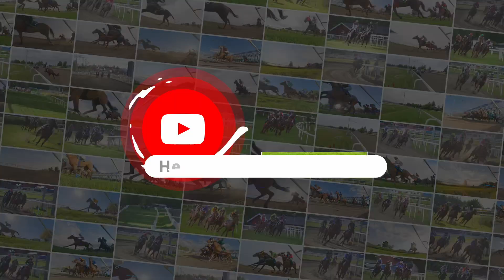Øvrevoll Galoppbane / 05.06.2024 / 12:00 Cet / Race #5 / 1100Dt / Gameboy Handicap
1st. T:1:10,7 / #4 Arwaag (IRE) / Emelie Gustavsson
2nd. T:1:10,9 / #2 Queen Of Hearts (DEN) / Nora Hagelund Holm
3rd. T:1:11,3 / #1 Oliver / Carlos Lopez
4th. T:1:11,7 / #5 Charlie Boy / Harry Willian Wessner
5th. T:1:13,5 / #3 Heia Pingu / Emilie Finckenhagen